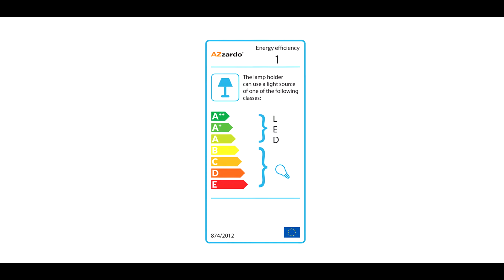Lotus - Moderna Vägglampor